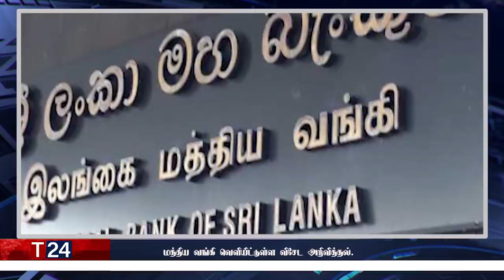மதிய நேர பிரதான செய்திகள் | 25.12.2021 | Today Sri Lanka Tamil News | T24.News - Main Tamil News.